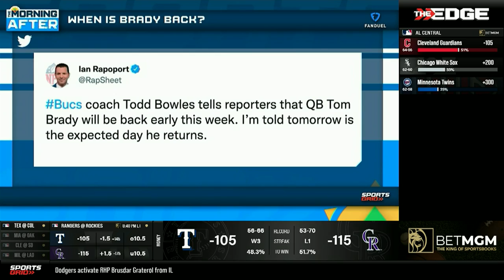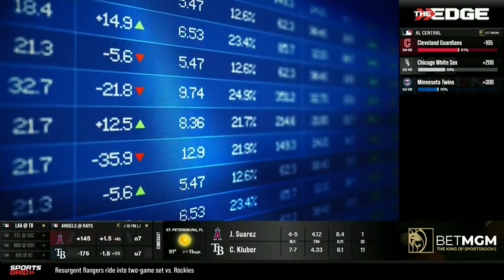Packers, Broncos, White Sox, 8/23/22 | Ferrall Coast To Coast Hour 3